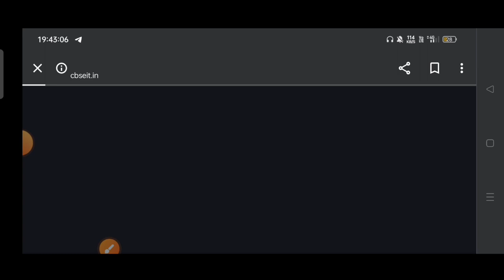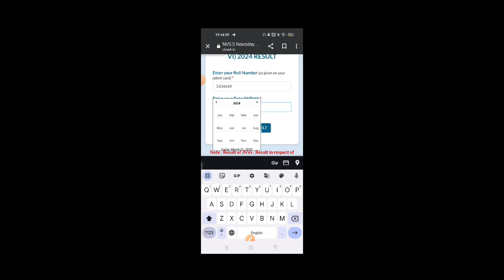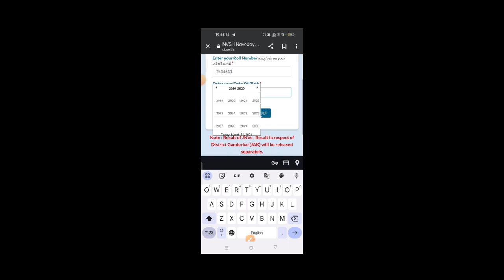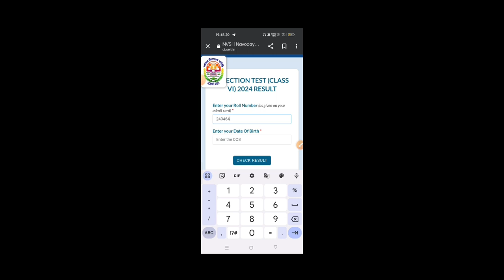Navoday result 2024#badalsirofficial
navoday result,
navoday result kemiti dekhiba ,
document for admission in jawahar NAVODAY vidyalay